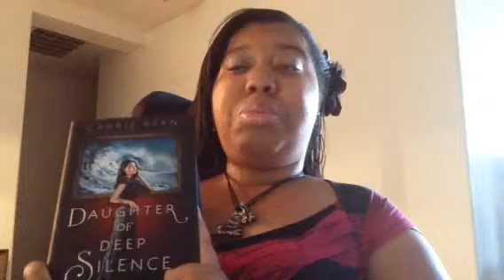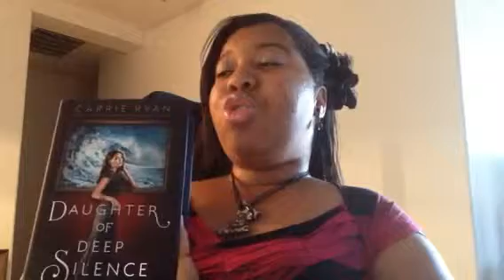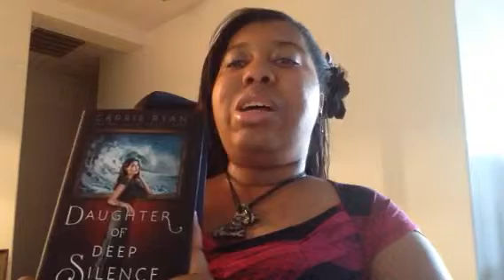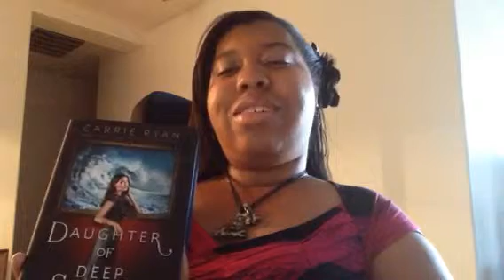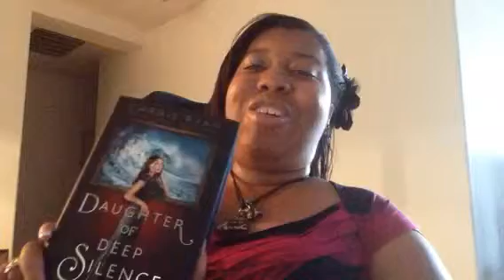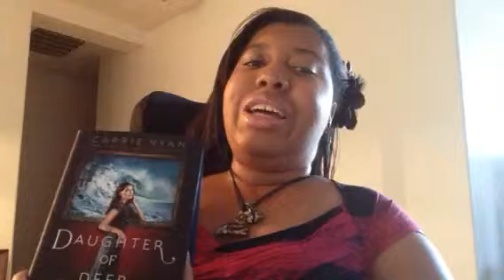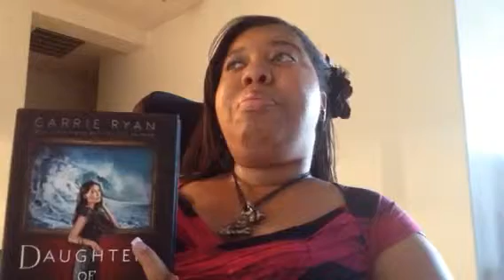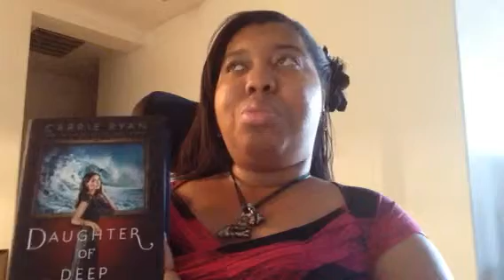Book Review: Daughter of Deep Silence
Daughter of Deep Silence by Carrie Ryan Review